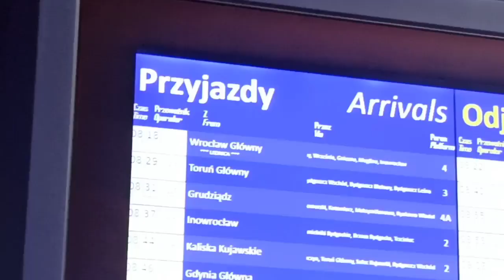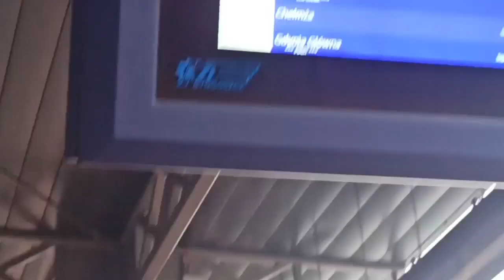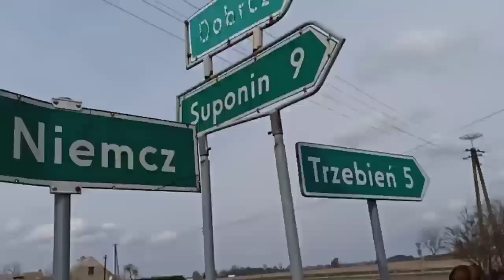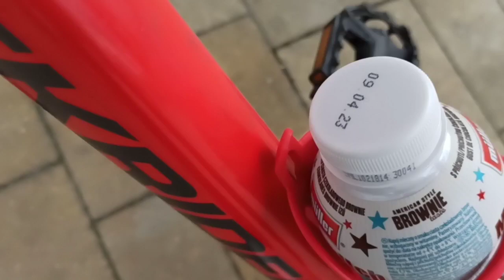Podróż od wschodu do zachodu/zakupy w Bydgoszcz 2 I KaBeUsz I Sezon 5 odc. 3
Tagi:trip,hobby,rower,bike,podroze,podroz,pasja,rower,podroze,poznan,wideo,wieza ciesnien,sezon 5,bydgoszcz,bydgoszcz,koronowo,serock,slonce,kujawsko-pomorskie